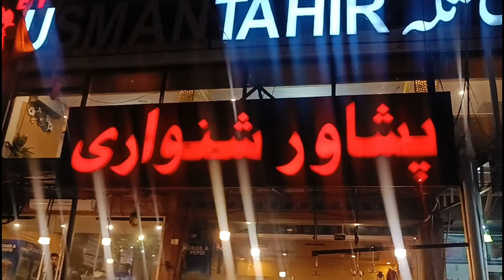Most Popular Butter Chicken At Local Street || Viral Street Food videos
This Channel You See Beautiful Foods Videos Pakistani Local Street Food Pakistani home daliy routine Village Life Routine & Somethings Uniques

Pakistani Famous street Food videos
famous street Food at Lahore
street Food pk
viral video street Food
indian village food secret
Pakistani village food secret
indian most Popular food videos